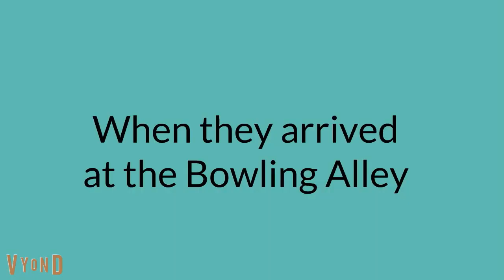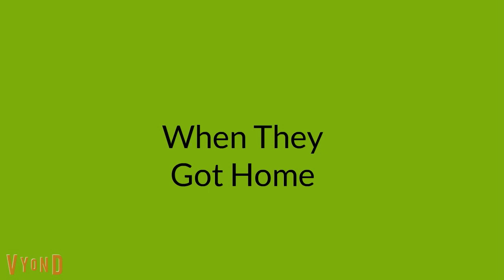Not Julia and Not Maria Misbehave at Bowling / Grounded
Julia, Maria, Marrietta, and their Not Clones Go to the Bowling Alley to do some Bowling But It wasn't long before Not Julia and Not Maria Started Misbehaving at Bowling and then they got Grounded.